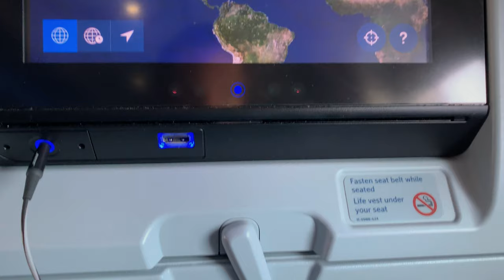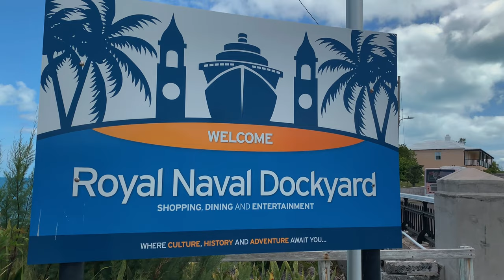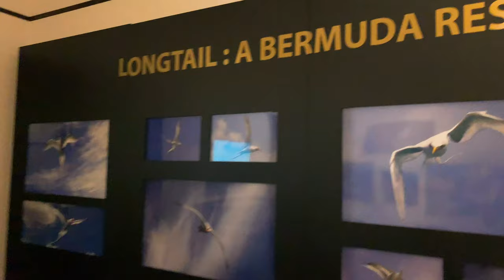Making Beats in a Historic Bermuda Fort with ROLI Lightpad Block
In this vlog episode, I take you to a rock in the middle of the Atlantic ocean called Bermuda, where I cook up some beats in a coffee shop and under a big honkin' historic cannon in a super-old British fort. I use the ROLI Lightpad Block for most of the track as well as my MacBook pro keyboard along with Logic X software synths and audio goodness from Arcade from Output.

Hello good people! I’m Jason with Squad Car 37 Audio Productions. I’m a music producer, vlogger and stunt guitarist. This channel is dedicated to inspiring and encouraging creativity. I share music production tutorials, guitar playing techniques and songwriting tips among other things. I show you how to collaborate with artists from all over the world in my Virtual Jam Sesh series. Join me on quirky audio adventures and see how I make music from non-traditional items, a process called recording found sounds.

Music composed by Jason Price. Do you need music? Let me know.

Would you like me to assist you with a music project?

THE GEAR I USE:
Click the links below to see and purchase the gear I use. Hope this is helpful and thanks in advance!

MAIN MUSICAL INSTRUMENTS AND FX
Guitar I use on almost everything
Favorite stunt guitar
Main Acoustic Guitar
Mini-Moog synth
Whammy pedal
Wah Wah pedal
Ebow guitar FX (Great for creating pads if you add reverb)

RECORDING GEAR
Go-to portable recording Interface
Multi-channel recording interface
Studio monitor speakers
Reflection filter for recording vocals
Favorite pocket-sized touch pad

MICROPHONES
Inexpensive must-have microphone
Great German-made vocal microphone
Affordable super-sounding vocal microphone
Small condenser microphone great for overheads, cymbals and acoustic guitars
Affordable Drum microphone set
Incredible mic for toms

VLOGGING GEAR
Flexible tripod
Main vogging camera
Main vlogging camera lens
Must-have inexpensive lens
Vlogging microphone
External hard drive for music and videos
Drone (newest model)